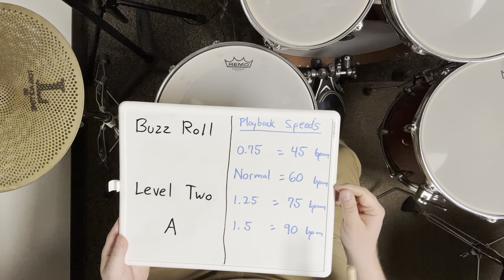Buzz Roll: Level Two - A